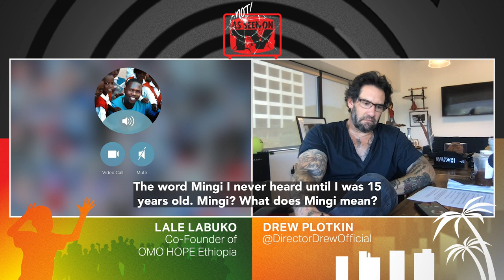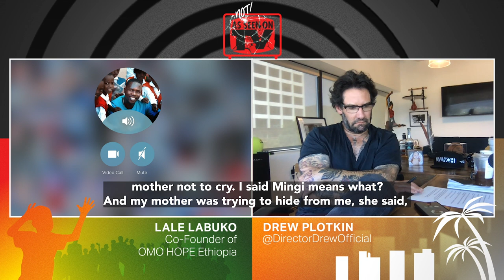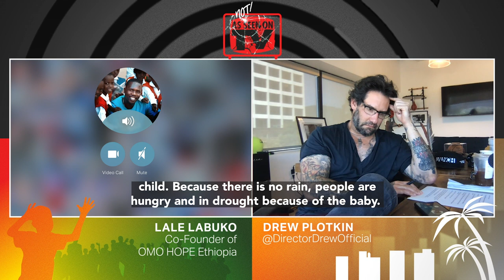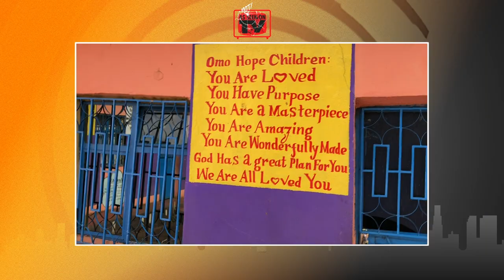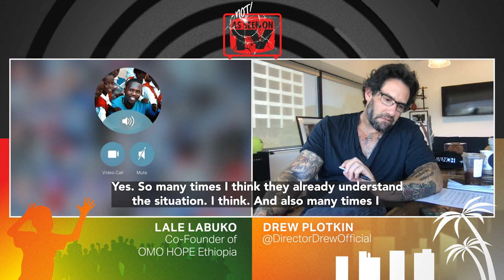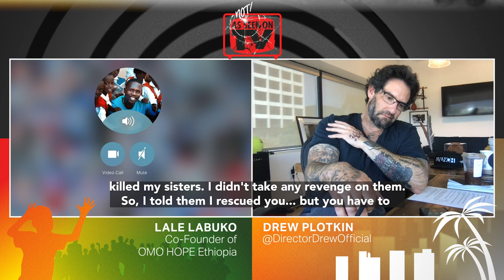A Mingi Curse Is Lale Labuko’s Blessing | As Not Seen on TV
They are healthy vibrant children condemned to a brutal death by their own families and tribe. To most in their ancient Ethiopian tribe, they were known as ‘Mingi’, or ‘cursed’. But one man saw these children very differently. He saw them not as a curse, but a blessing. This is the true story of Lale Labuko, a member of a remote tribe on Ethiopia's border with Kenya and Sudan, who risked his own life to rescue and raise over 50 children, otherwise destined for a torturous end. This is a human story like no other.  A story about heroics, forgiveness, and most of all, about the true meaning of the word ‘LOVE’.